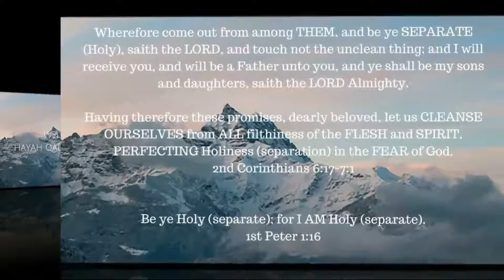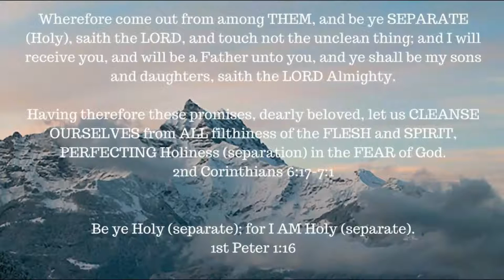ONE A DAY for the soul -- 1-23-18 -- Joseph's hopes dashed